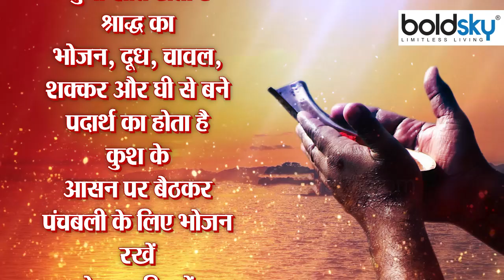Pitru Paksha 2022: श्राद्ध, तर्पण और पिंडदान में अंतर Shradh, Tarpan Pind Daan Difference *Religious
Pitru Paksha or Shradh Paksha is starting from 10th September 2022. It will end on September 25 on Sarva Pitru Amavasya. Shradh, Tarpan and Pind Daan work starts from the full moon day of Bhadrapada month. There is a difference between Shradh, Tarpan and Pind Daan and their methods are also different.

10 सितंबर 2022 से पितृ पक्ष या श्राद्ध पक्ष शुरू हो रहे हैं. ये 25 सितंबर को सर्व पितृ अमावस्‍या पर समाप्‍त होंगे. भाद्रपद मास की पूर्णिमा से ही श्राद्ध, तर्पण और पिंडदान कार्य शुरू हो जाते हैं. श्राद्ध, तर्पण और पिंडदान में अंतर है और उसकी विधियां भी अलग-अलग हैं.